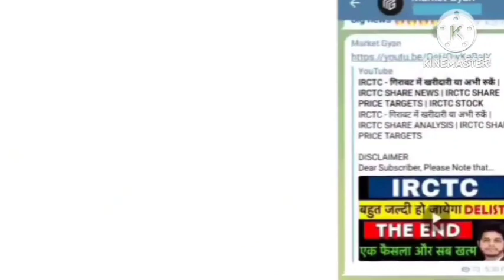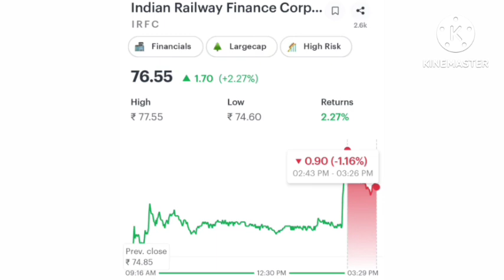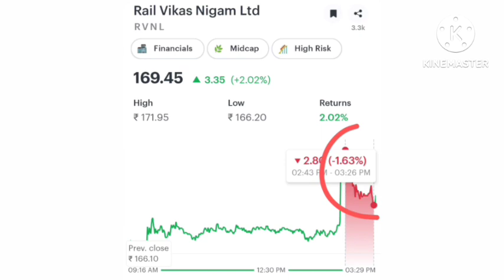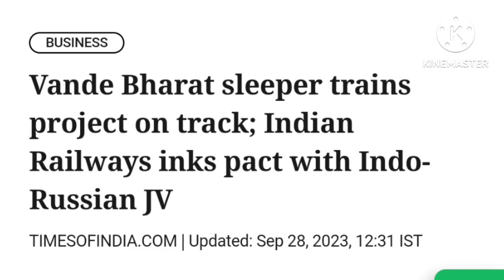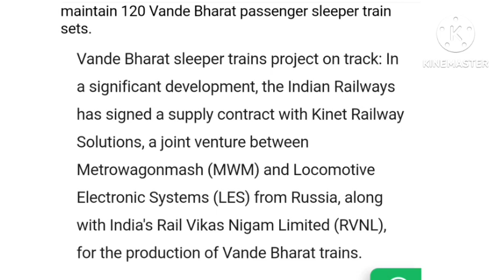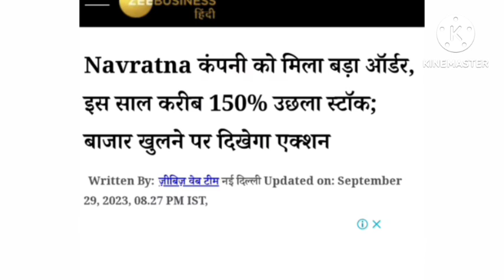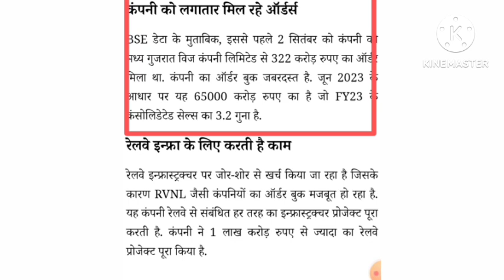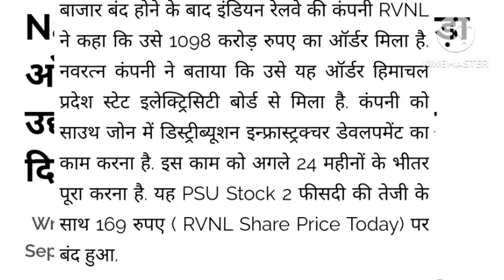Q2 Dhamaka🔥😱 IRFC DIVIDEND 🤑